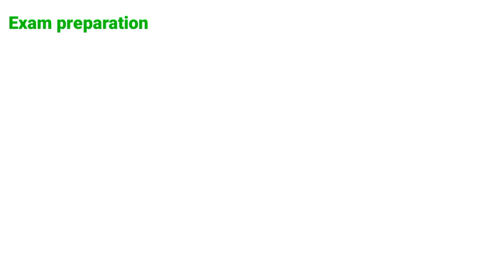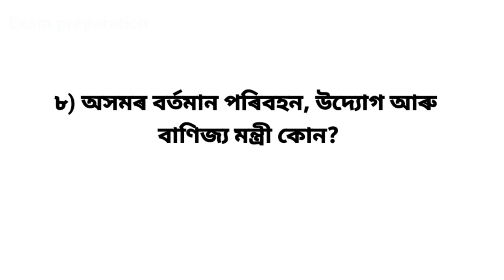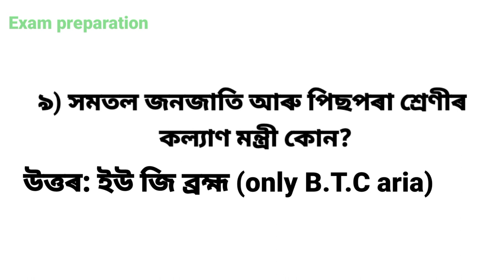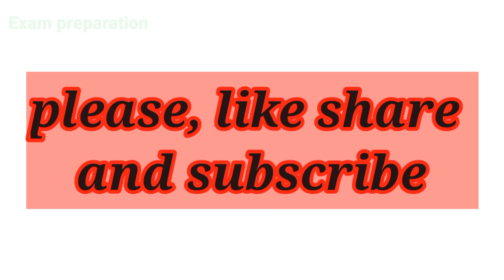Assam cabinet ministers list 2021|| অসম বিধানসভাৰ নতুন মন্ত্ৰীৰ তালিকা /Assamese GK 2021